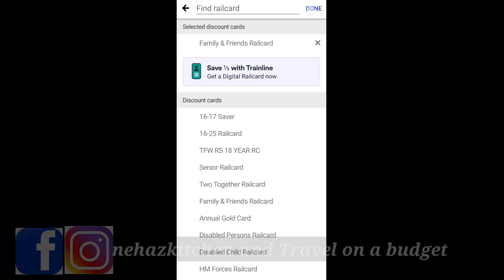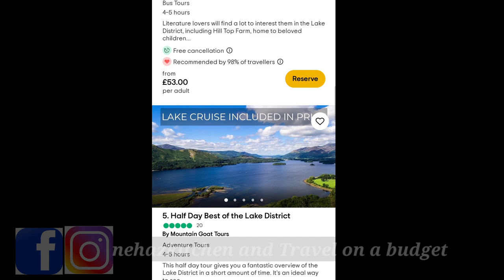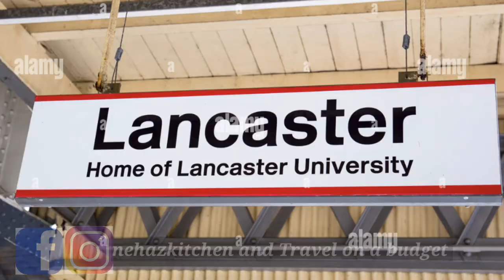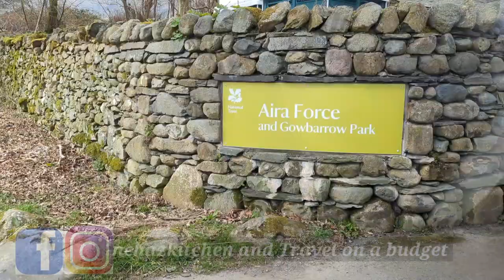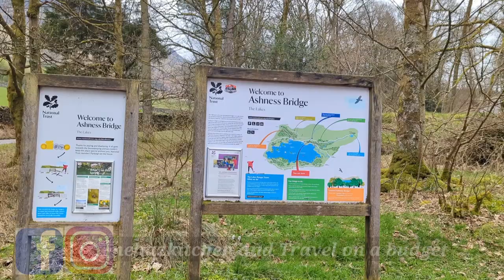A holiday in the Lake District:Everything you need to know|Cruise,Waterfall,Lakes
Hello Viewers
Check all the places which you can visit in the Lake district
some places we visited and some we missed because of limitation of time and weather.
Here are the places :
1.Glenridding
2.Ullswater Lake
3.Brotherswater
4.Castlerigg Stone Circle
5.Keswick
6.Surprise view point
7.Ashness Bridge
8.Honister Slate Mine
9.Buttermere Lake
10.Moss Force Waterfall
11.Thirlmere
12.Grasmere
13.Rydal Water
14.Scale Force Waterfall

National Trust Ashness Bridge car park
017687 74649